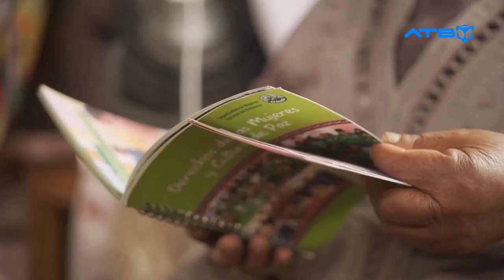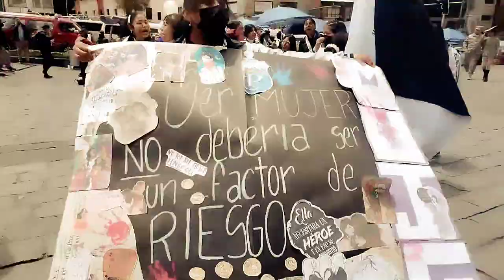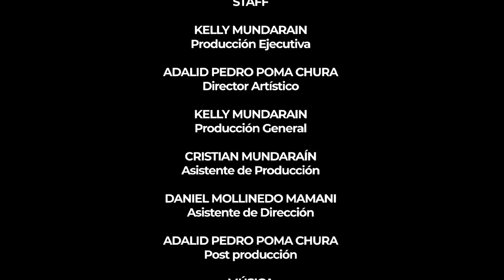EP. 1 | AD HOC entrevista a Rolando Quisbert + Ministerio de la Presidencia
En éste episodio podemos descubrir como ser voluntario requiere no sólo de la buena predisposición para ayudar a otros, sino además del pleno conocimiento de cómo hacerlo desde nuestra profesionalidad.

invitados:
1.- Lic. Sussy Soto | Directora Ejecutiva de la Fundación Simón I Patiño - La Paz
2.- Lic. Iván Finot | Economista y Escritor boliviano
3.- Lic. Rolando Quisbert | Jefe de la Unidad de Acción Comunitaria y Gestión Solidaria del Ministerio de la Presidencia
4.- Lic. Samuel Cabero | Presidente del CONAVOL (Consejo Nacional de Voluntariado) de Bolivia.
5.- Lic. Silvia MERUVIA | Responsable de CEBOFIL (Centro Boliviano de Filantropía)
6.- Lic. Guillermo Mendoza | Director de la Fundación UTOPÍA

MUSICALIZACIÓN

CHOLONLY NIGTH y OYE MI HERMANO, letra, música y producción Francisco Marcos Maldonado Ávila interpretada por Atajo.